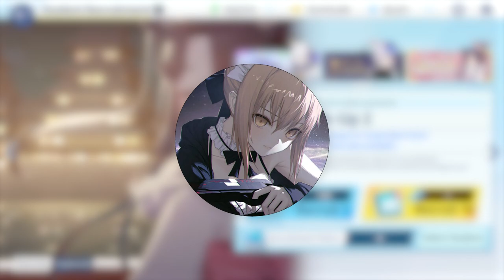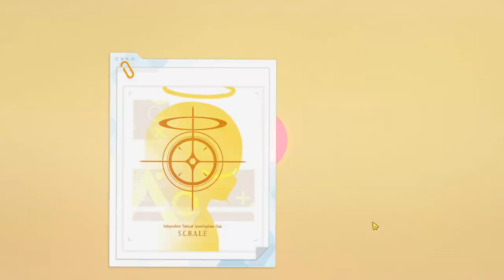THE MOST AMAZING New Year Fuuka Haruna PULLS YOU'LL EVER SEEE Blue Archive